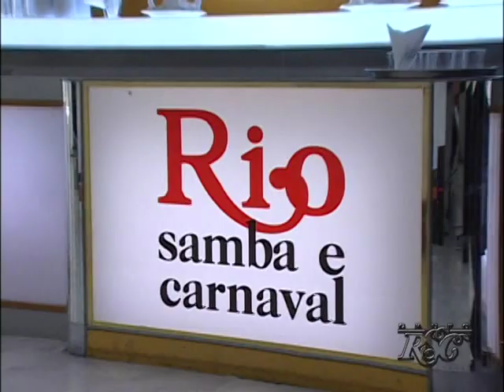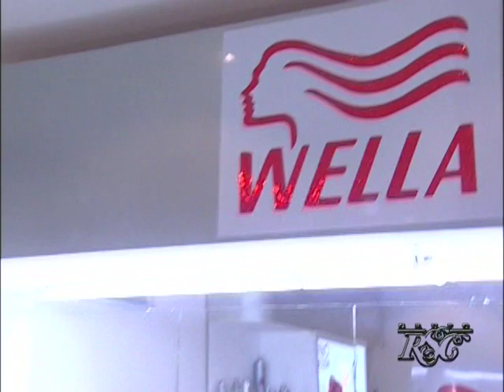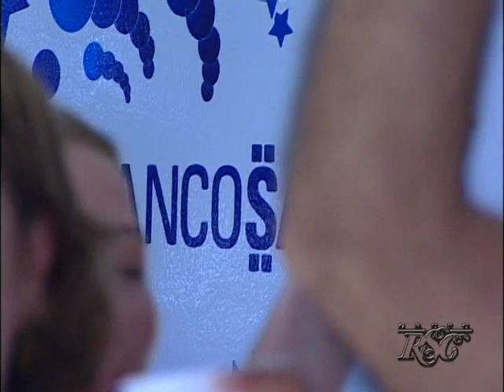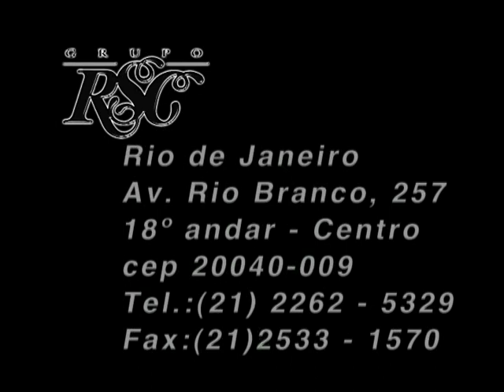Rio, Samba e Carnaval